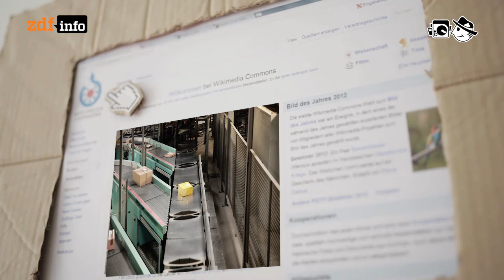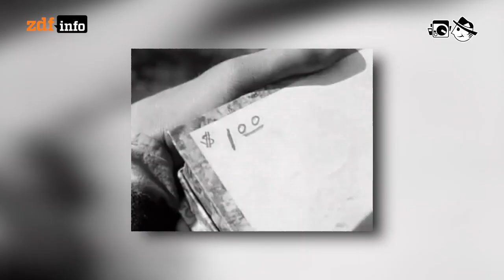Deep Packet Inspection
In die Datenpakete der Internet-Nutzer möchten immer mehr, aus immer mehr Gründen, hinein schauen.

Autor: Sebastian Nuss
Schnitt: Michael Fandel
Kamera: Cornelius Kern, Matthias Bär